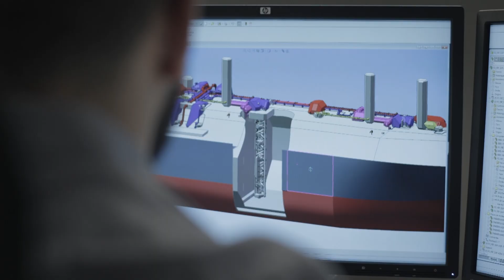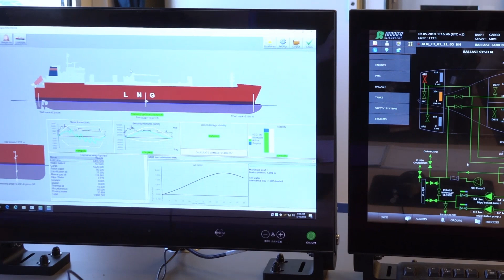SGMF OceanTitans Film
Leading the safe and sustainable decarbonisation of the maritime industry

SGMF is a membership-based organisation leading safe maritime decarbonisation with members across the full value chain of marine fuels, including suppliers, operators, owners, equipment manufacturers, class societies, port authorities, individuals and training organisations. It is the go-to resource for cutting edge technology and know-how, drawing on best practice to produce guidelines for the industry so that gaseous fuels are used safely and sustainably.

Over the last few years, the maritime transport industry has come under increasing pressure to improve its environmental performance and minimise the emissions from its fuel consumption.

SGMF can leverage current capabilities essential for addressing climate change and the use of multiple fuels, as you will see, SGMF members are actively pursuing decarbonization, and shipping is making real progress.

Since it was established in 2013, SGMF has been a pioneer in shaping the industry’s approach to methane/LNG. At present, its mandate encompasses a variety of new low and zero carbon marine fuels, providing guidance for the use of methanol, ammonia, and hydrogen. This expansion aligns with the evolving landscape of the marine fuel mix.

Here you will find a number of free resources to help to facilitate the transition towards a more sustainable future